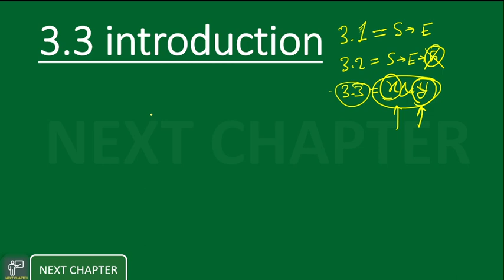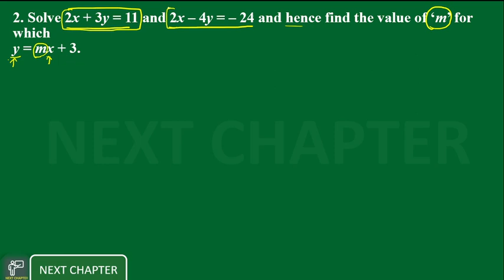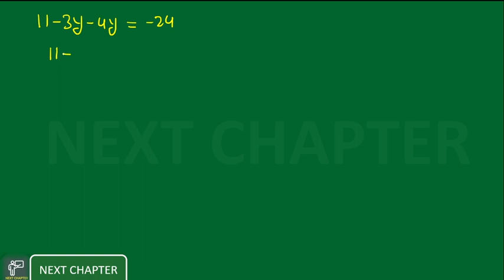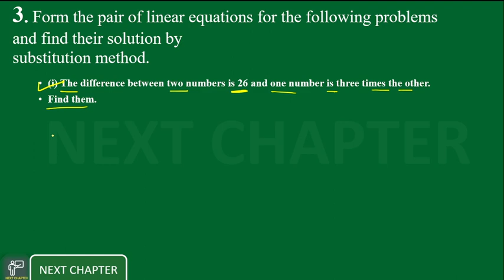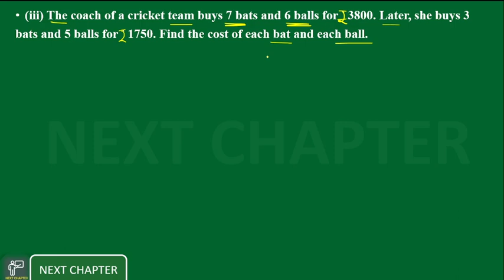pair of linear equations in two variables class 10 ex-3.3 | cbse | ncert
class 10 maths rd sharma book buy